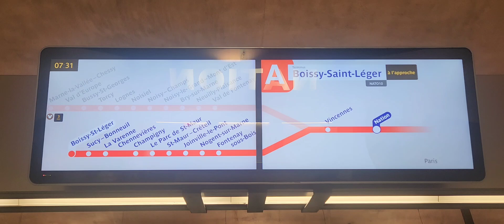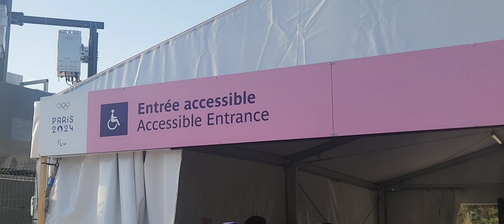ALEJANDRA ALONSO - Team Paraguay - REMO - PARIS 2024.